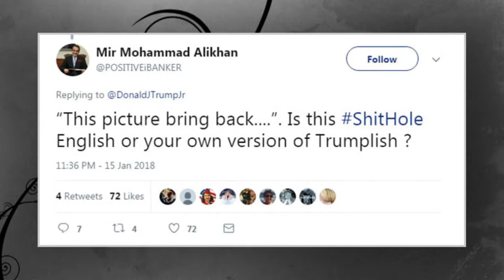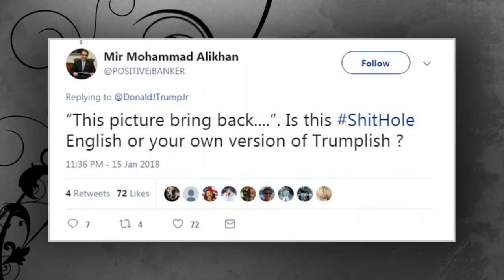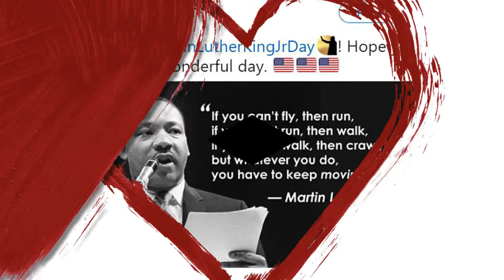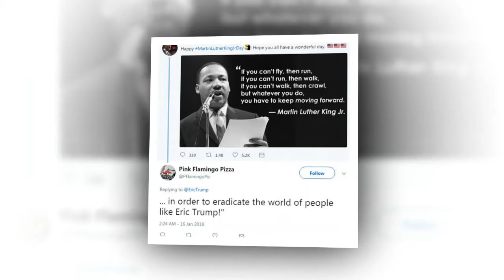Melania & the kids are speaked in their Martin Luther King Day posts after the president's opinion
First Lady Melania and the rest of the Trump clan have been on social media for their Martin Luther King Day posts just days after the President's 's**thole' comments about immigrants